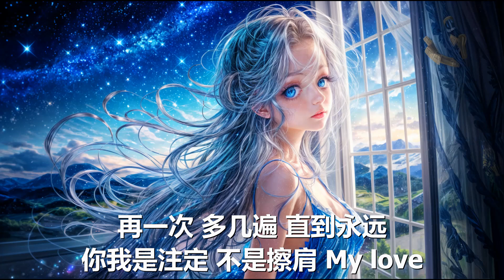王靖雯 - 直到永远 (《你的谎言也动听》影视剧片头曲) 歌词 💗♫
你占据 我的视线
点亮所有瞬间
当感觉 不停为你牵连
全世界 都沦陷
My Heart
只想留在你的身边
My Love
只愿为你不顾一切
再一次 多几遍
直到永远
你我是注定 不是擦肩
My Love
你占据 我的视线
点亮所有瞬间
全世界 都沦陷
My Heart
My Love
再一次 多几遍
直到永远
My Heart
My Love
再一次 多几遍
直到永远
你我是注定
不是擦肩
My Love